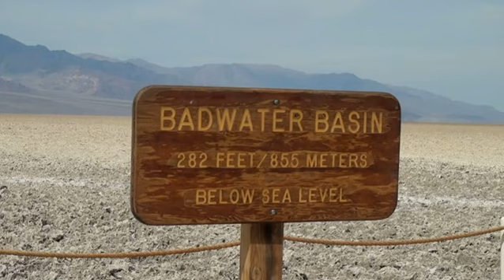Юго западная Америка 3D От Долины смерти до Великого каньона 2012 Americas Southwest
Юго западная Америка 3D От Долины смерти до Великого каньона 2012 Americas Southwest Рекомендуем посмотреть Апгрейд 2018